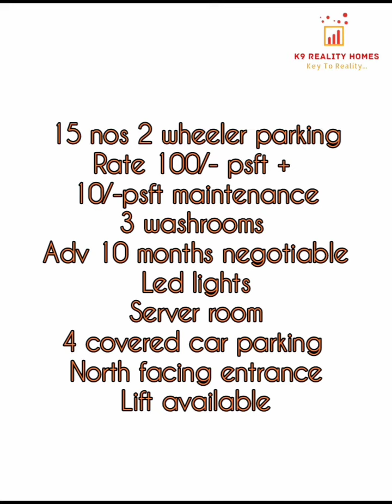PRIME LOCATION // FURNISHED 3600 SFT OFFICE RENT - NUNGAMBAKKAM